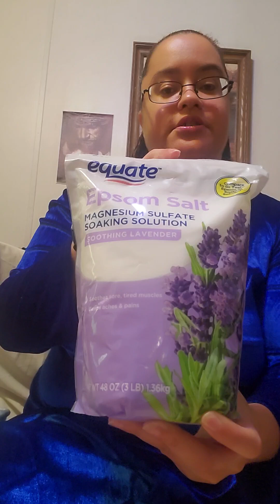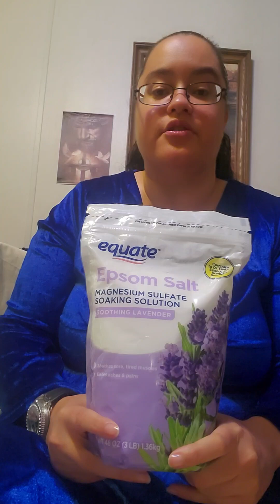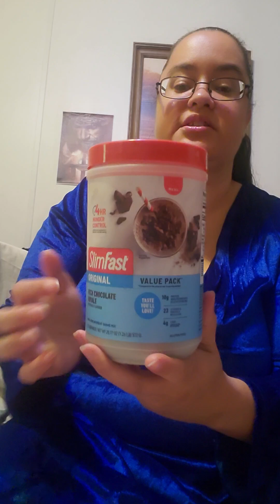Items for less $ that work. Video #5. Search my page for more & come back soon!